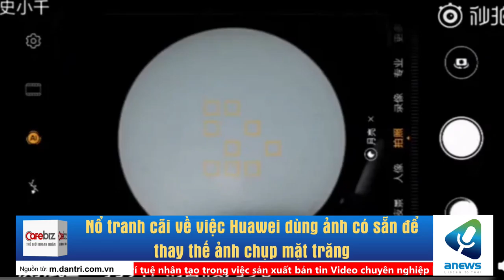Nổ tranh cãi về việc Huawei dùng ảnh có sẵn để thay thế ảnh chụp mặt trăng